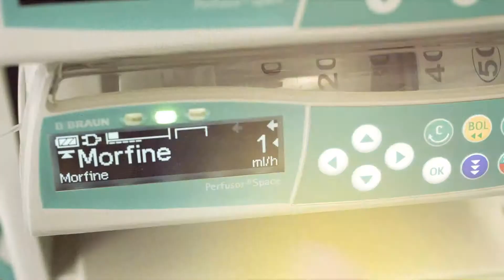Word IC-verpleegkundige bij het ETZ - Jobsrepublic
Wij van Jobsrepublic hebben dit jaar een social recruitment campagne mogen opzetten voor het ETZ. Jobsrepublic is een recruitment marketing bedrijf en maakt gerichte campagnes via social media om geschikte kandidaten te werven. Uit onze ervaring blijkt dat er meer geschikte kandidaten reageren op een vacature als zij een duidelijk, eerlijk en authentiek beeld krijgen van de organisatie en haar medewerkers. Om deze reden hebben wij voor het ETZ gebruik gemaakt van fotografie en video om de potentiële kandidaten een zo goed mogelijk beeld van de organisatie, het werk en de mensen te geven. Bekijk hier de wervingsvideo's voor het ETZ!

Meer weten over Jobsrepublic?